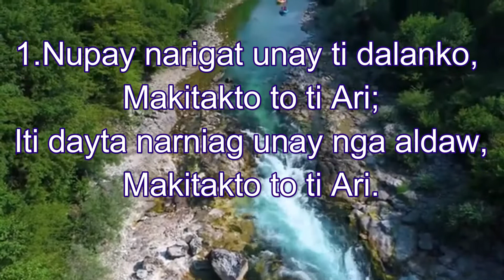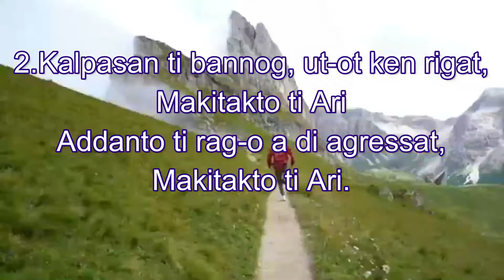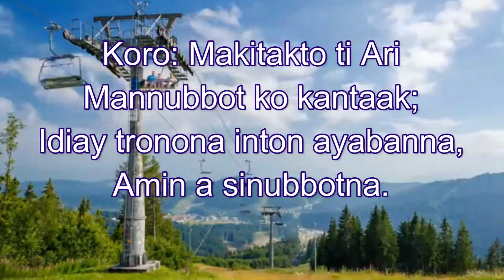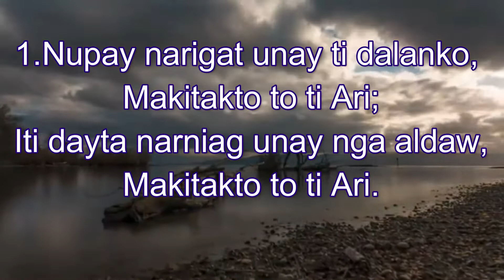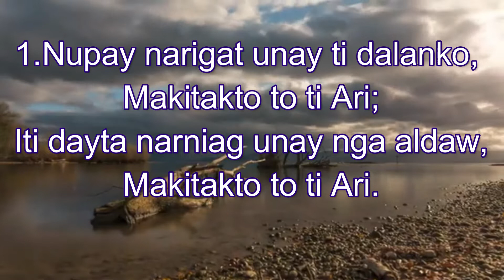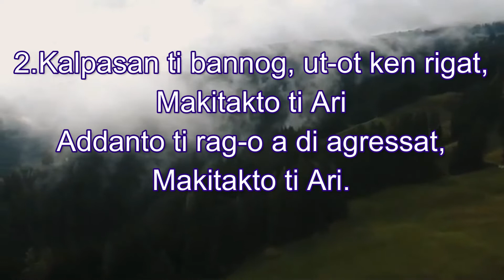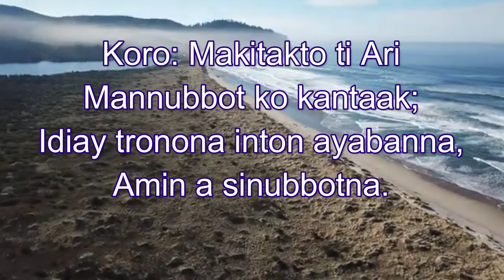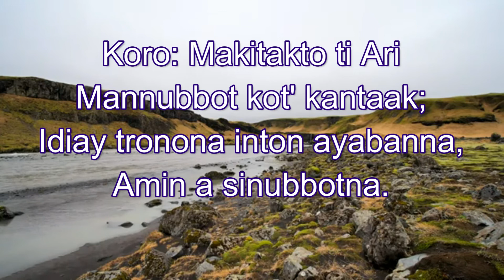MAKITAKTO TI ARI (I shall See The King) Ilokano Hymn W/ Lyrics- Cover by Rose A. Portugal